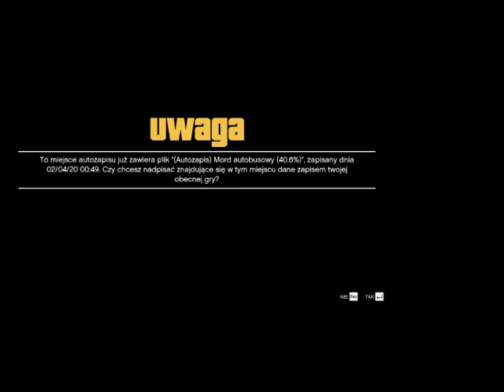Palenie gumy - popis na ulicy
Zostaw suba by być na bierząco